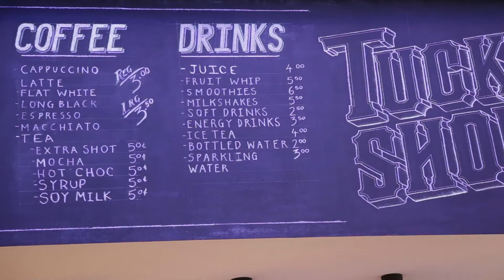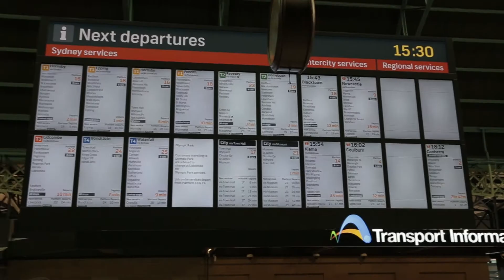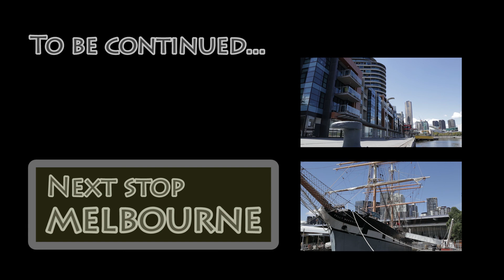Life as a filipino student in Sydney,Australia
Ecoy Kolokoy walks around Sydney to learn more about the lifestyle of filipino students living in Australia.